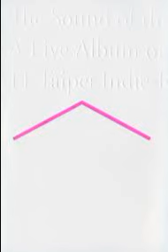短歌行︱風籟坊